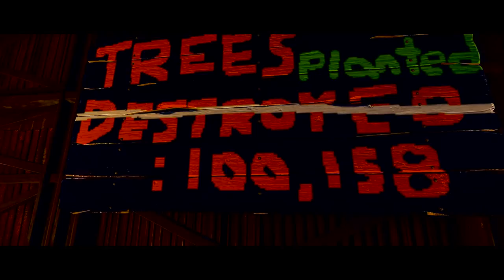The Story Of The The Lorax - A Rust Film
GO FUND ME FOR THE TREES!

Music Creds - "Dont Cry - Lac"

The Story -

In the walled city of Thneed-Ville, where everything is artificial and even the air is a commodity, a boy named Ted hopes to win the heart of his dream girl, Audrey. When he learns of her wish to see a real tree, Ted seeks out the Once-ler, a ruined old businessman outside of town in a stark wasteland. Upon hearing of how the hermit gave into his greed for profits and devastated the land over the protests of the Lorax, Ted is inspired to undo the disaster. However, the greedy Mayor of Thneed-Ville, Aloysius O'Hare, has made his fortune exploiting the environmental collapse and is determined to stop the boy from undermining his business.

Please Donate it is a great cause a means a lot to more than just us.